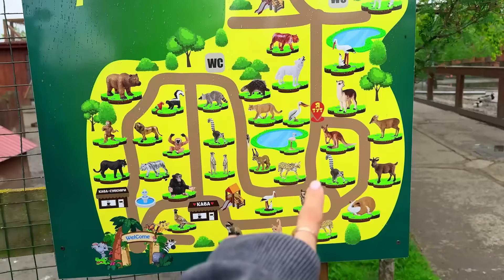Capnap in Zoo with me | poppy playtime cartoon animation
Hello ! Here is my animation video of my channel